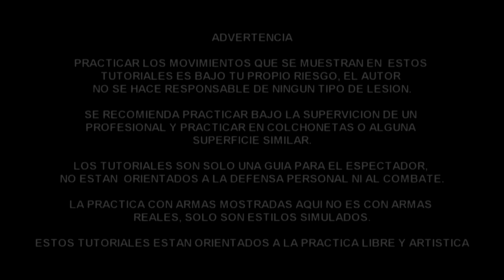30. Volapie a una mano y Volapie Loser ( tricking )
las respectivas variantes de volapie ;D